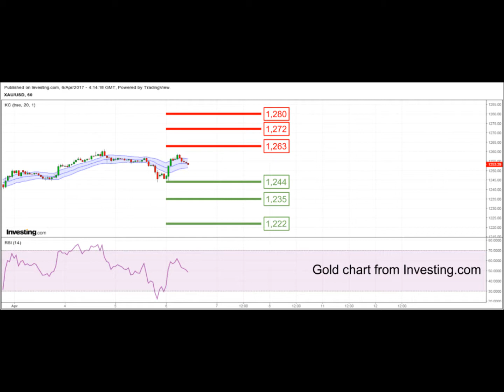YLG Support-Resistance Update (Malaysia) 06-04-2017